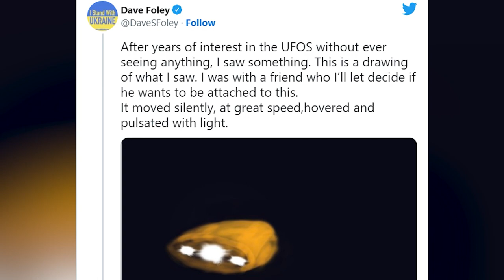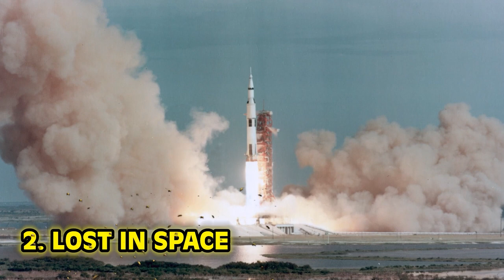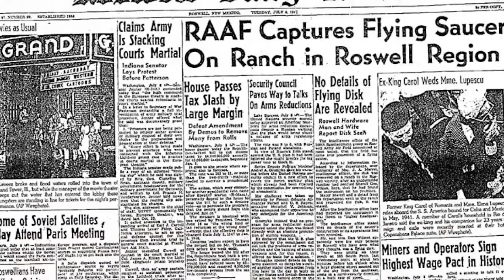Top 10 Shocking Space Discoveries They Didn’t Want Us To Know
Wandering stars, black holes, and a MASSIVE wall of plasma, welcome to Space! Here on Bumblebee we've been devoted to our history on earth, but what about our future in the cosmos? How far will humanity go? How far CAN humanity go? Buckle up Bumblebee's, here are the Top 10 Shocking Space Discoveries They Didn’t Want Us To Know!

Timecodes:
0:00- Intro
0:01- Metal Malteasers
6:07- Dave Foley
15:49- Lost in Space
24:57- Phobos 1

Editors:
Kevin Phung